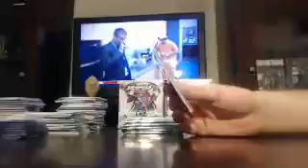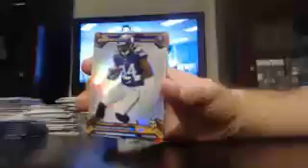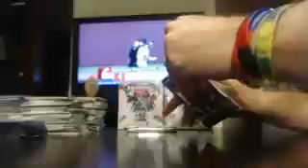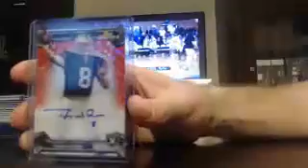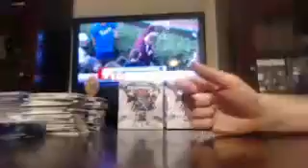majorlps 2013 finest fb box #4 of 8 divisions 9/1